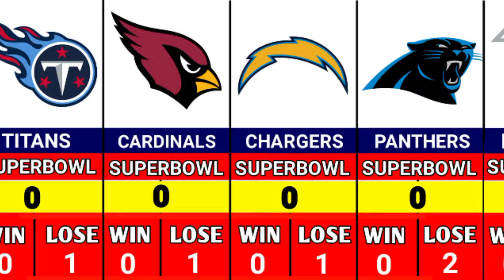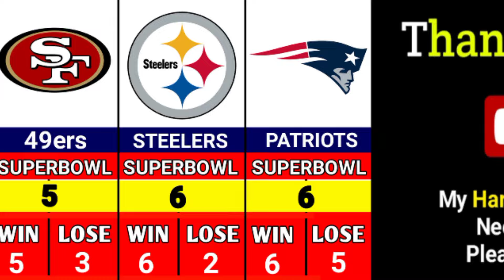NFL TEAM SUPERBOWL WIN & LOSSES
SUPERBOWL TEAMS CHAMPIONS WIN & LOSSES